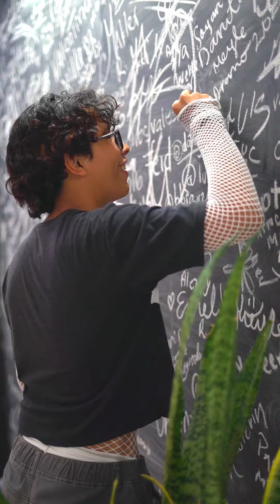Experiencia Open House UniCosta 2022-2